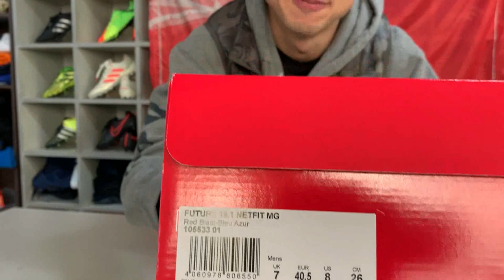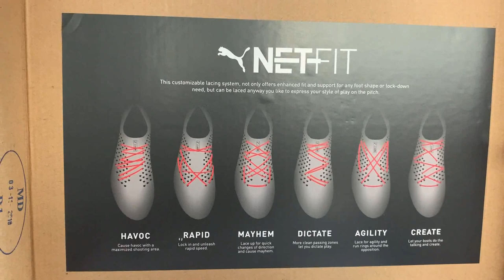푸마 퓨처 넷핏(PUMA FUTURE Netfit) 19.1 MG 솔직 리뷰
푸마 퓨처 넷핏 19.1 에 대한 전나이키 직원의 솔직 리뷰입니다. 전문가 입장에서 본 넷핏에 대한 리뷰.